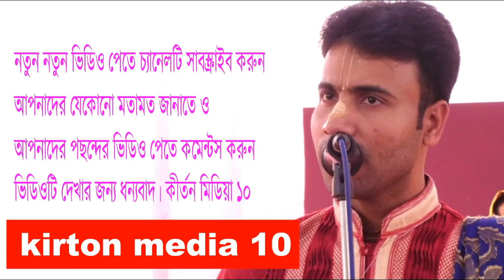প্রনতী দেবী।পদাবলী কীর্তন।Shontaner Bipod Songket Asole Ke Jane।Bangla Kirtan 2023।kirton media 10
কীর্তনটি শুনে আপনিও কাঁদবেন,কলির যুগে রমণী কারা ? গাভী পালন করিলে কি হয় ?
 কীর্তনীয়া:শ্রীমতি প্রনতী দেবী (পপি) ঠিকানা: কালিতলা,নওগাঁ।কীর্তন মিডিয়া ১০.01916741949

জগতের
মদ খাইলে কি ?
নেশা হয়!
প্রনতী দেবী (পপি)।কলির যুগে রমণী কারা ?।Lila Kirton।Bangla Kirtan 2023।Pronoti Deli।কীর্তন মিডিয়া ১০
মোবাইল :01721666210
Sreemoti Pronoti deli (Popi)
শ্রীমতি প্রনতী দেবী (পপি),শ্রীমতি প্রনতী দেবী,প্রনতী দেবী কির্তন,শ্রীমতি প্রণতী দেবী,প্রনতি দেবী পপি,শ্রীমতি কল্যণী দেবী,শ্রীমতি কল্যণী দেবী শিলিগুড়ী,বিশুদ্ধ লীলা কীর্তন শ্রীমতি কল্যাণী দেবী,স্বর্ণপদক প্রাপ্ত কীর্তনীয়া কীর্তন শ্রীমতি কল্যাণী দেবী,শ্রীমতি তৃষ্ণা দেবনাথ,শ্রীমতি প্রতিমা রানী শিখা কীর্ত ন,একনাম কীর্তন গৌরী দেবী সম্প্রদায়,কীর্তন শুনে কাঁদতে হবে শ্রীমতি,মাধুরী দেবী কাজলী নওগাঁ,স্বর্ণ পদক প্রাপ্ত শিল্পী কল্যাণী দেবী,কল্যণী দেবী কীর্তন 2021//
শ্রীমতি প্রনতী দেবী (পপি),শ্রীমতি প্রনতী দেবী,প্রনতী দেবী কির্তন,প্রনতি দেবী পপি,শ্রীমতি প্রণতী দেবী,মাধুরী দেবী,শ্রীমতি কল্যণী দেবী,একনাম কীর্তন গৌরী দেবী সম্প্রদায়,মাধুরী দেবী কাজলী,নওগাঁর কাজরী দেবী,শ্রীমতি কল্যণী দেবী শিলিগুড়ী,স্বর্ণ পদক প্রাপ্ত শিল্পী কল্যাণী দেবী,মাধুরী দেবী কাজলী নওগাঁ,কল্যণী দেবী কীর্তন 2021,কল্যণী দেবী পালা কীর্তন,কল্যণী দেবী শিলিগুড়ী ভারত,কল্যণী দেবী রাসলীলা কীর্তন,কল্যানী দেবী ভারত লীলা কীর্তন///
শ্রীমতি প্রনতী দেবী,শ্রীমতি প্রনতী দেবী (পপি),প্রনতী দেবী কির্তন,প্রনতি দেবী পপি,শ্রীমতি প্রণতী দেবী,মাধুরী দেবী,শ্রীমতি কল্যণী দেবী,মাধুরী দেবী কাজলী,নওগাঁর কাজরী দেবী,একনাম কীর্তন গৌরী দেবী সম্প্রদায়,শ্রীমতি কল্যণী দেবী শিলিগুড়ী,স্বর্ণ পদক প্রাপ্ত শিল্পী কল্যাণী দেবী,কল্যণী দেবী কীর্তন 2021,কল্যণী দেবী পালা কীর্তন,মাধুরী দেবী কাজলী নওগাঁ,কল্যণী দেবী শিলিগুড়ী ভারত,কল্যণী দেবী রাসলীলা কীর্তন,কল্যানী দেবী ভারত লীলা কীর্তন,কল্যণী দেবী পদাবলী কীর্তন 2021//
হরি নামের সুধা পান করিলে ভবের ক্ষুধা থাকেনা।
সন্তানের বিপদ সংকেত আসলে কে জানে আগে
Shontaner Bipod Songket Asole Ke Jane Age